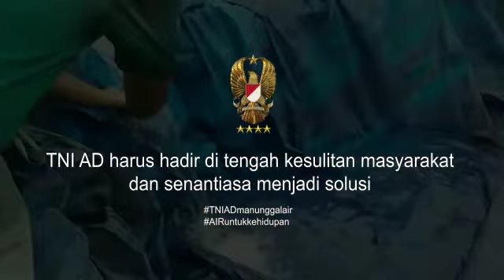Hidup Tanpa Air Bagai Hidup Tanpa Cinta